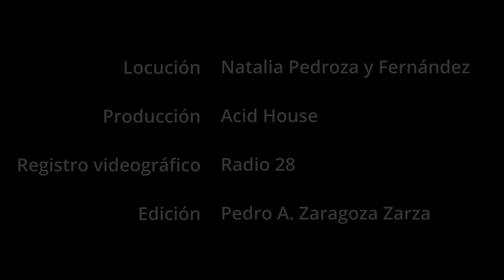Silencio en Llamas emisión INCENDIO @Radio28 (03 de Febrero, 2024)